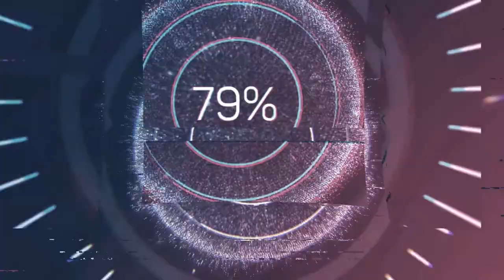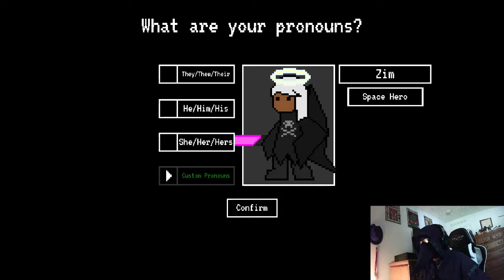THIS IS MY ADVENTURE